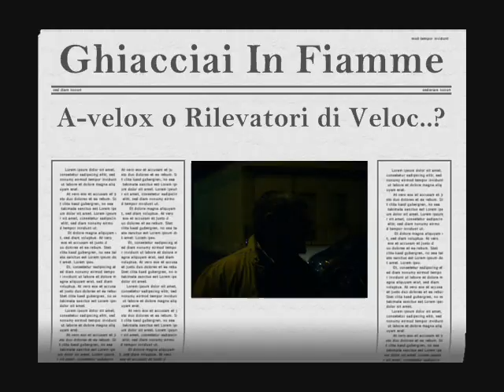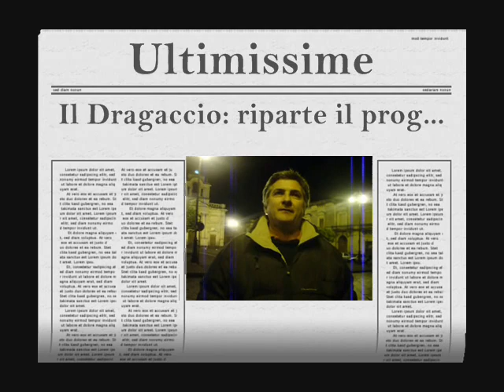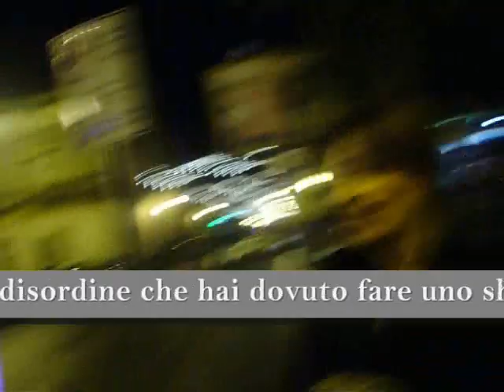Quei Mitici degli Anni '70 - 3° serie - 5° p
Al Mitico è stato consigliato di iscriversi al forum...